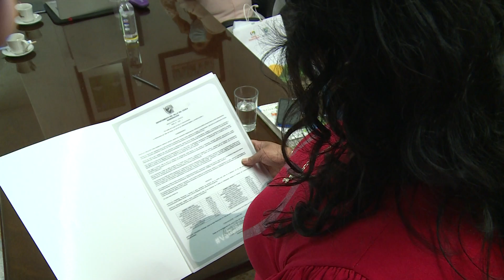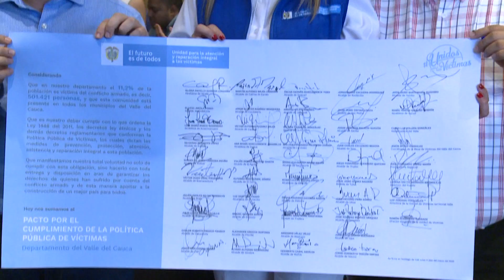Reconocimiento Mesa Departamental de Victimas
Emitido el  09 de abril 2021 Dia    por el Canal regional Telepacífico.